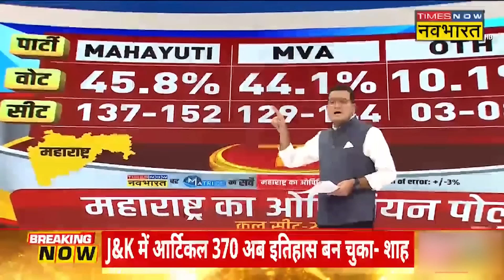चाचा या भतीजा...महाराष्ट्र की सियासत में कौन भारी? Maharashtra News | Eknath Shinde | Thackrey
Jan Gan Ka Mann | Hindi News | Maharashtra Elections Survey: Assembly elections are to be held in Maharashtra this year (Maharashtra Assembly Election) i.e. in 2024. Political parties have started their preparations for this. See today in Opinion Poll whose government will be formed in Maharashtra this time?
Jan Gan Ka Mann | Hindi News | Maharashtra Elections Survey: महाराष्ट्र में इसी (Maharashtra Assembly Election) साल यानि कि 2024 में विधानसभा चुनाव होने है. वहीं इसको लेकर राजनीतिक पार्टियों ने अपनी तैयारी शुरू कर दी है. आज Opinion Poll में देखिए आखिर महाराष्ट्र में इस बार किसकी सरकार?